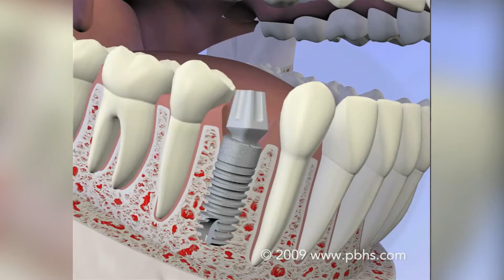Dental Implants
Modern dentistry’s greatest success lies in dental implants, a tooth replacement that feels and looks completely natural.